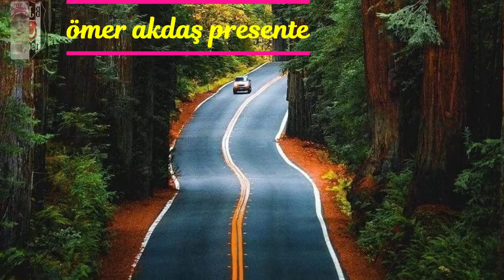ÖMER AKDAŞ PRESENTE ▶️🎶 ▶️🎶 PARA DEEP So lonely ❌ new video